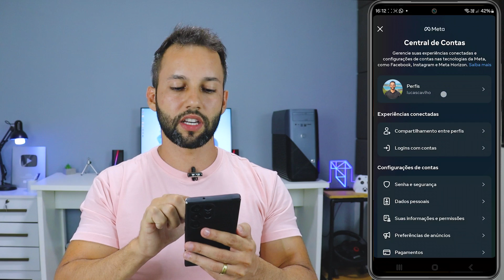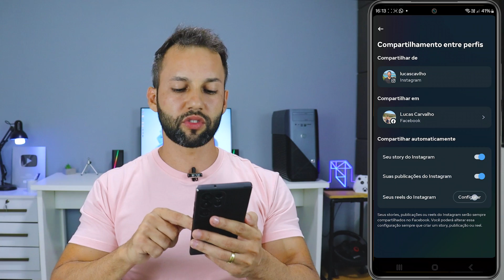COMO VINCULAR CONTA DO INSTAGRAM COM FACEBOOK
Aprenda como vincular seu perfil do Instagram à conta do Facebook, para que você possa compartilhar publicações no Instagram e Facebook ao mesmo tempo, de forma automática.

Conectar o Instagram ao Facebook irá facilitar a criação de conteúdo para estas duas redes sociais, uma vez que é possível compartilhar a mesma publicação em ambas as redes, Instagram e Facebook.

CONTATO